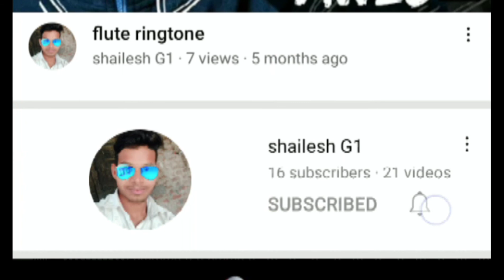Anand Kumar (Sir) Story | anand kumar sir patna| anand kumar sir motivational video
Best Motivational speech Hindi video New Life quotes